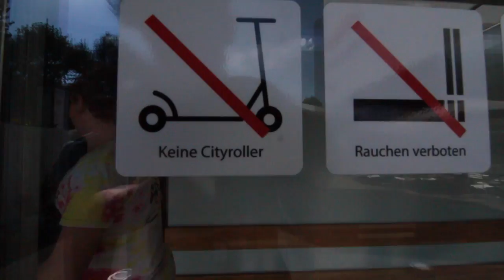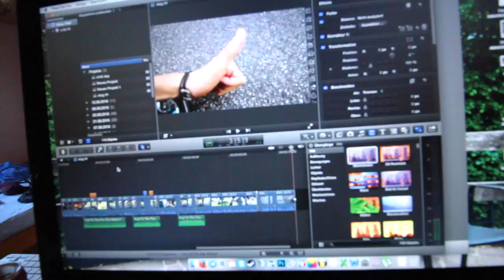VLOG #1 | MINI SCOOT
*** 720P, 60FPS ***
Hey Guys,
I hope that u really enjoy my first Vlog!